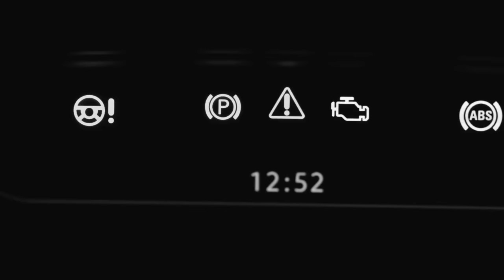Identity Shifting: How to Get Ahead of 99% of People (in 2024)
Welcome back to the channel, crew! In this video, we explore the powerful concept of reinventing yourself and how it can help you get ahead of 99% of people in 2024.

Do you feel like you're stuck in a rut? Are you hanging on to the past and not seeing the future? In this video, I'm sharing with you a secret strategy that will help you reinvent yourself in 2024. This is how you go monk mode and tap into your full potential.

We'll go over three steps that will help you break free from the 99% of people who are still living in the past. By using this strategy, you'll be able to set yourself up for success in 2024 and beyond. We also touch on identity shifting - a powerful concept from my metamorphic program.

If you're feeling stagnant and like you're running out of time, then watch this video and learn about monk mode. It may be the answer to your dreams and goals!